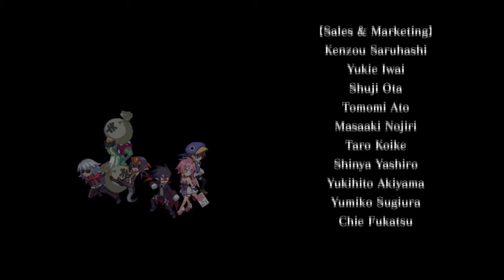Disgaea 4 Revisited - Episode 5 Bad Ending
So you know we were out there, swatting lies in the making.

Stages failed: Murder Go Round
Bad ending: Vulcanus/Artina (Lose to Artina on "Murder Go Round")